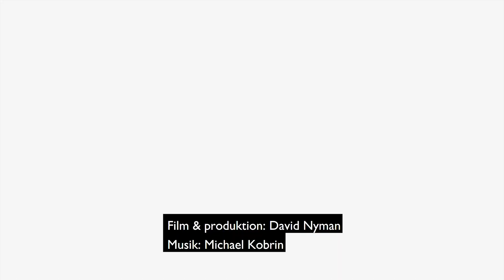Månadens besöksmål - Tallparken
Sträck ut dig på en solvarm badklippa, promenera runt Hummelfjärden och se solen gå ned i havet. Tallparken i Öregrund är en strandnära naturpark med vacker hällmarkstallskog, släta klippor, en mindre sandstrand och ett rikt system av stigar och gångvägar. Den uppmärkta promenadslingan Sjömilen leder dig runt hela Hummelfjärden.

I området finns flera grillplatser och bänkbord. Längs stigsystemet finns sittbänkar och bord för paus och picknick. I parken finns en paviljong med vacker utsikt mot Öregrundsgrepen.